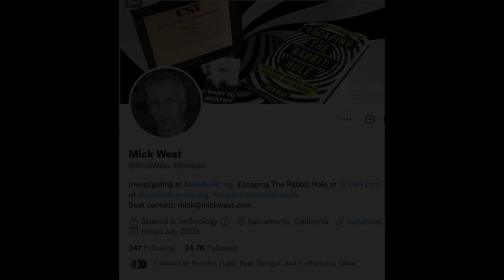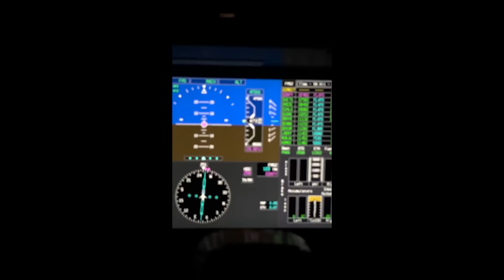Channel Islands UAP Update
An update to the UAP sighting reported by a retired F-18 pilot flying a Gulfstream 650 on August 18, 2022.  American Airlines flight #6 also reports to ATC a UAP sighting within the same hour and in the same location.  An update is also provided to the attempt to capture video of the event and a reasonable explanation is found for the pink lights captured in the footage.  The direct observation of objects and maneuvers still remains unexplained.

See the linked video in the playlist for the initial sighting.  The new information about American Airlines, including the radio audio and begins at 7:45.  Also, the subtitles for the pilot's radio communications did not export as they should have in the video so they were created within YouTube.  Go to the 14:54 mark and click on the "CC" box on the bottom near the video settings and you'll see the captions appear.